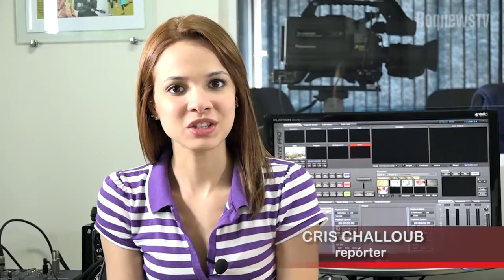BoqnewsTV - Agende-se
Confira os destaques do Agende-se desta semana com a jornalista Cris Challoub.